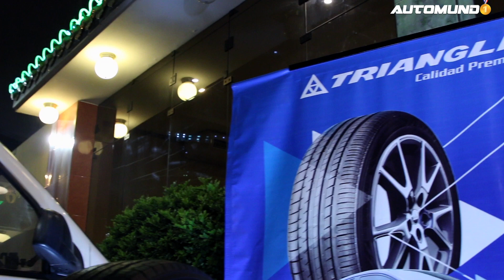JCH Llantas - Reunión de socios